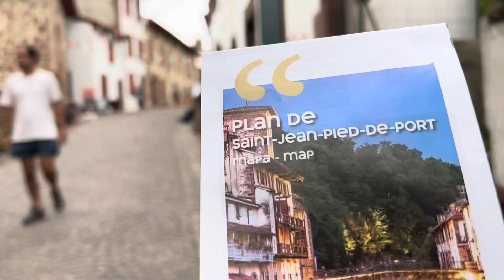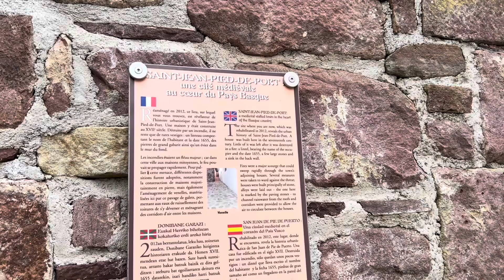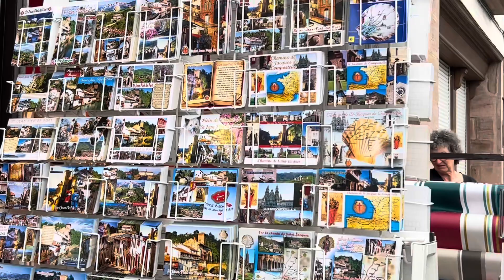Saint-jean-pied-De-Port,L’un des plus beau village en france. یکی از زیباترین روستاهای فرانسه سن ژان